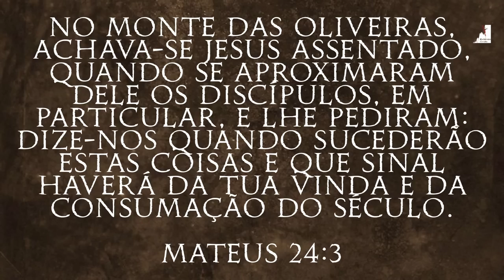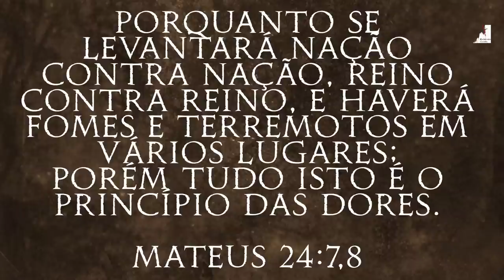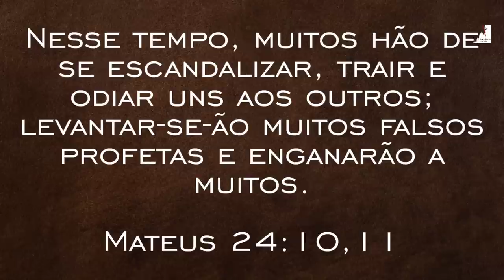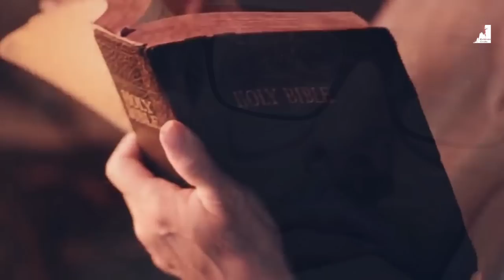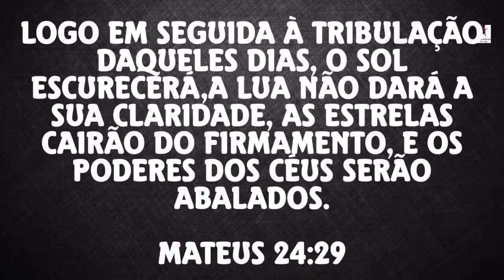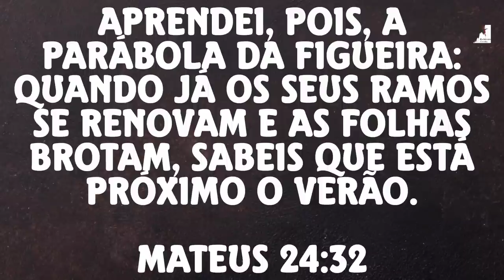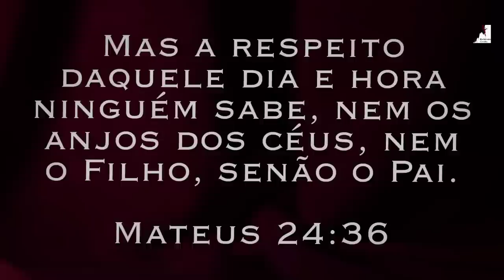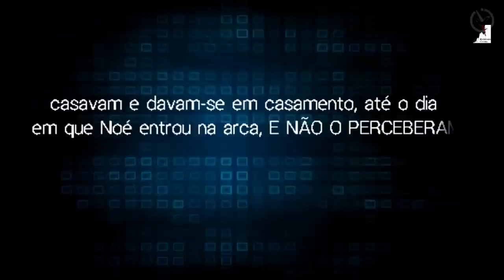Atenção: O Arrebatamento da Igreja se Aproxima - Pedro Dong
O Arrebatamento da igreja se aproxima, precisamos estarmos atentos para os sinais da volta do Senhor Jesus. O Pastor Pedro Dong nos mostra que todos os sinais estão acontecendo.

🔸PREGAÇÕES

🔸 SÉRIE APOCALIPSE

🔸EZRA MA

🔸MIGUEL MA

🔸EXIBINDO CRISTO

🔸Queridos irmãos!